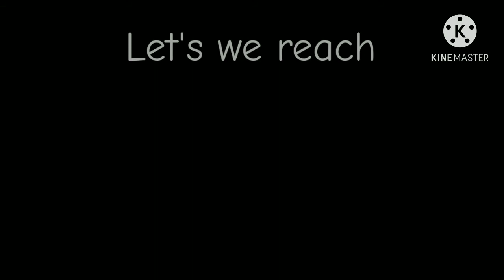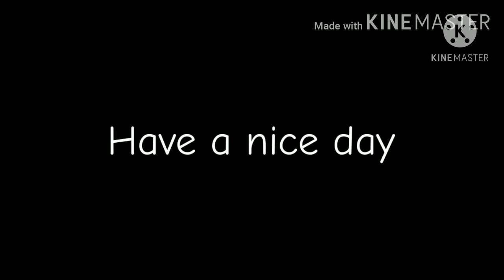Hill Climb Racing 2 - New public event preview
Hi there!
New public event is soon in HCR2, public event will be start in Wednesday, November 18. I hope you enjoyed